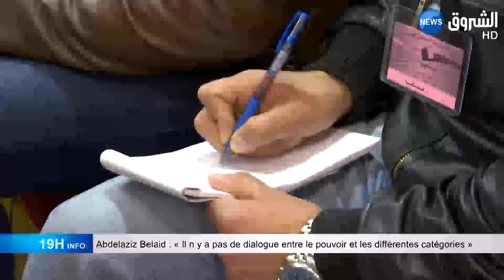abdelaziz belaid: il na y pas de dialogue entre le pouvoir et les différantes catégories